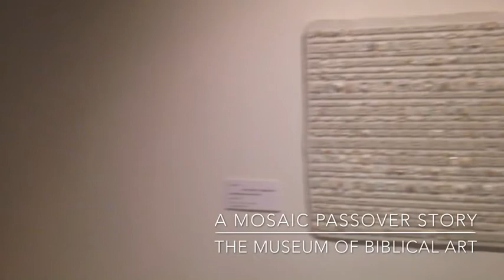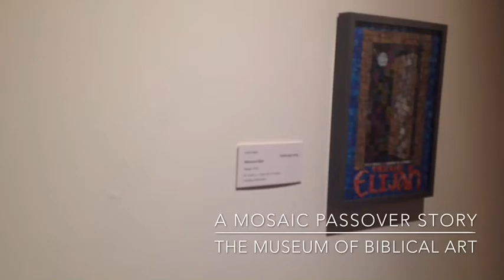A Mosaic Passover Story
An International mosaic fine art exhibit at The Museum of Biblical Art 2015.  Scott Peck, Director and Curator. Jamie Pink Weisbrod, Concept Developer and Co-curator.  Katrina Doran, co-curator.  Invited artists: Karen Ami, Emma Biggs, Sonia King, Verdiano Marzi, Giulio Menossi, Matteo Randi. Juried artists: Lilian Broca, Kathryn Bullock, Sue Coombs, Julie Dilling, Barbara Dybala, Carolyn Friedman, Caren Zane Fishman, Bette Ann Libby, Dr. Mi Yang Min, Andryea B. Natkin, Shawn A. Newton, Pamela Reynolds, Cindy Robin, Laura W. Robbins, Gila Ruskin, Angela G. Sanders, Joan Siegel, Kathy Thaden.  This is a walking video tour of the show taken with a smart phone.